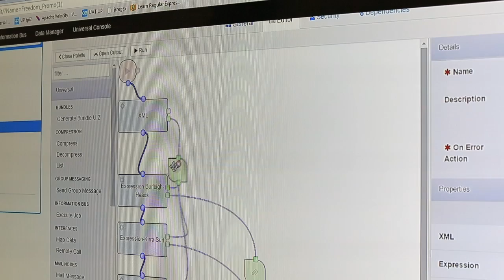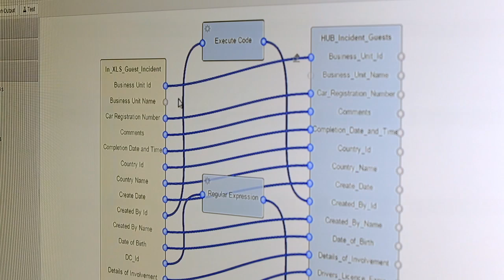Integration Platform as a Service (iPaaS) Data Integration Story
Universal Platform is a multi disciplined information management product.  Our vision is to “Liberate the world’s data” through enabling subject matter experts to deliver business outcomes without the complexity.

Universal Platform, unlike traditional solutions, allows people who are not technical experts, namely subject matter experts, to quickly get involved in collectively solving complex data and information problems across disparate data sources.   Allowing the business to continue effectively no matter where the data resides.